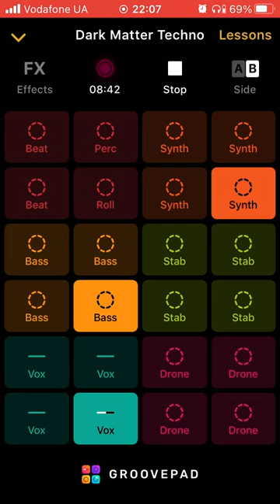030 DJ NeCrowMan Dark Matter Techno (Ruslan Yupyn, Ukraine)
030 DJ NeCrowMan Dark Matter Techno 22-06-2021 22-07 (Ruslan Yupyn, Ukraine)

The track was created with Groove iOS Application using Dark Matter Techno sounds pad free set. Enjoy yourself )
ISRC: QZ-FYZ-22-17007

Hi. This track was fully created me using Grovepad iOS Application by me on 2021 June 21, at 10:49 by Kyiv timezone in Lviv city of Ukraine, using my own iPhone SE (1st gen). I used Dark Matter Techno sounds pad-free set for generating this track. This is a coincidence that some part of the generated track looks like parts from other tracks that also can be generated from the same Application. I can provide an original track to prove my rights to the track that was saved on my iPhone. Thanks for listening.